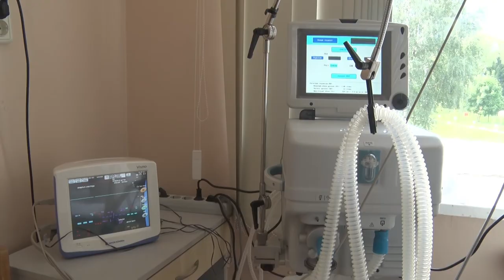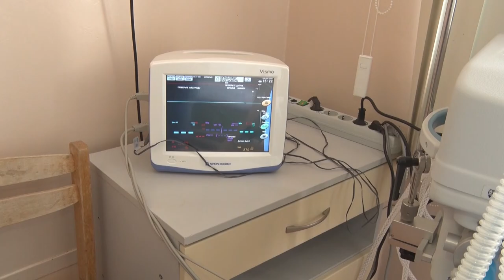Десна-ТВ: Открытая власть от 08.08.2017